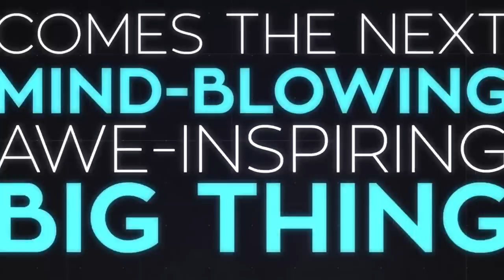KINO-MO-HALL 2, STAND NO: 12-33